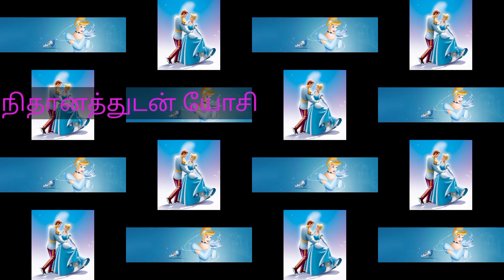பாப்பா கதைகள் பகுதி -- 21, சின்ரெல்லா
பாப்பா கதைகள்.  பாப்பா சொல்ல நாம் கேட்கும் கதை இது ஒரு அழகான  சிண்ட்ரெல்லா வை பற்றிய கதை இது. வாங்க கதையை கேட்கலாம் . Let's watch this video.